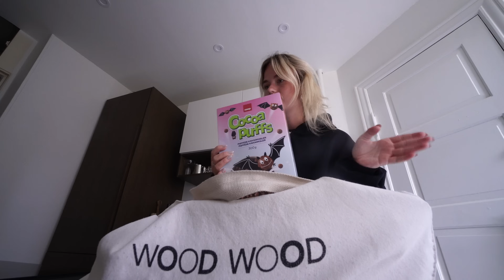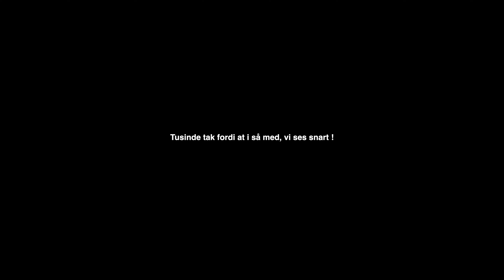2 DAGE I MIT NYE LIV SOM HUNDEEJER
Hey venner, så har en ny vlog ramt kanalen, som er to dage hvor i virkelig får et realistisk indblik i hvordan det er at være hundeejer til en hvalp. Og generelt får i også et indblik i, hvordan min hverdag ser ud pt, hvor jeg bruger det meste af min tid i lejligheden.

-Mia